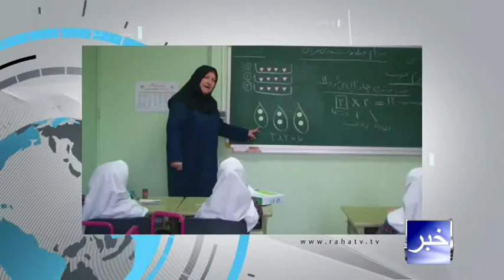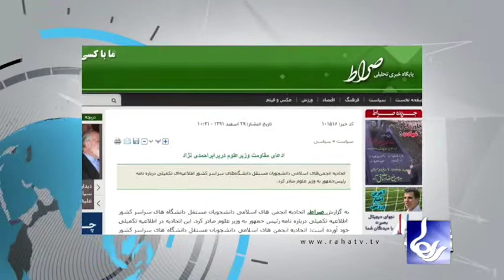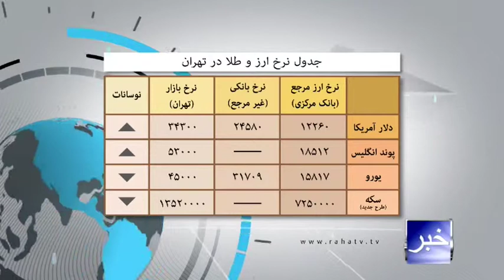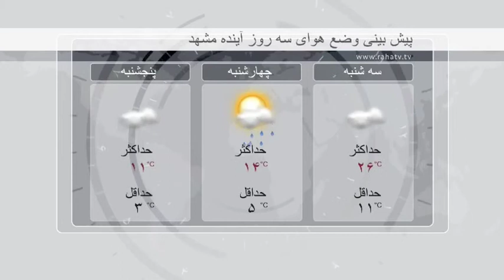Raha TV | خبر - News (19 Mar 13)